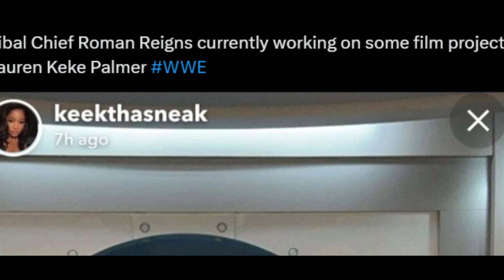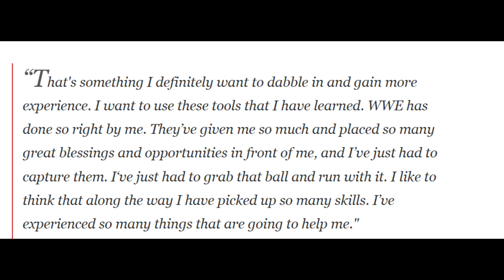Roman Reigns is doing WHAT?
Roman Reigns' next project

Check out my book, THE RURAL BANKER: A Banker's Account Of Life In Rural India